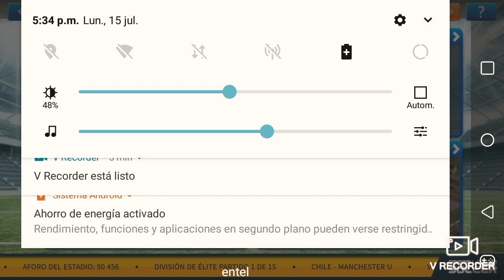Segundo tiempo(chile vs chile)????